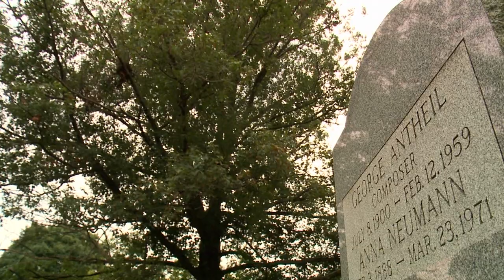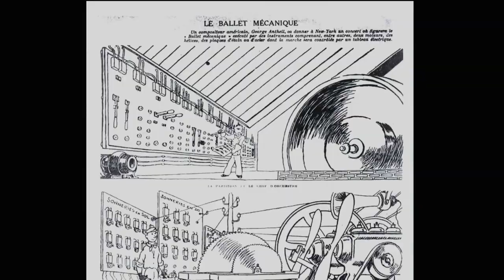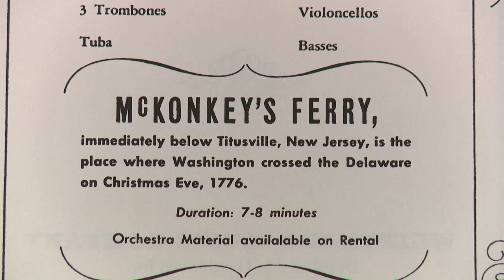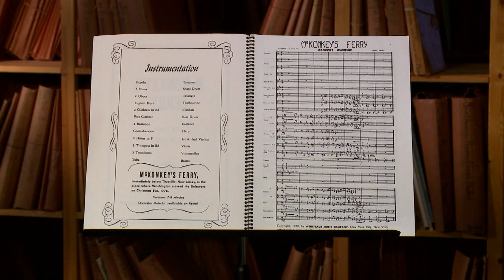George Antheil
The New Jersey Symphony Orchestra opens its 2014 season with an overture by Trenton-born composer George Antheil. McKonkey's Ferry: A Concert Overture was inspired by Antheil's childhood memories of his grandparent's farm near Washington's Crossing. George Antheil, known as the "Bad Boy of Music," was one of classical music's most colorful characters in the first half of the 20th Century.

For more, visit StateoftheArtsNJ.com.